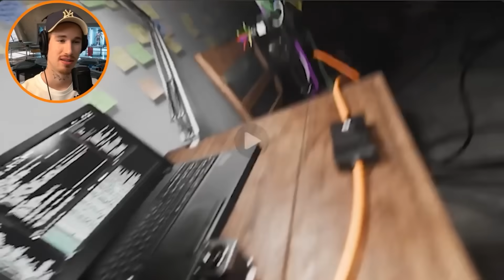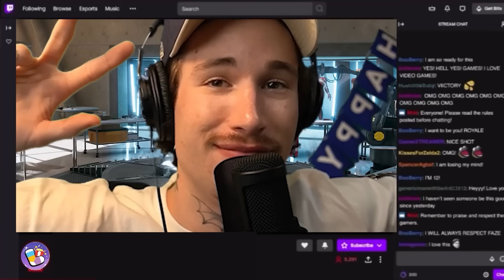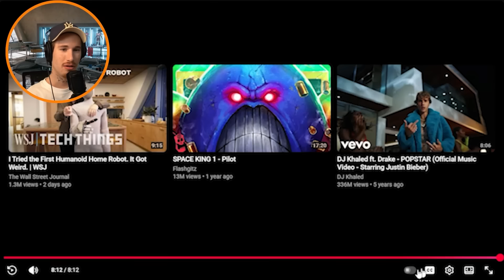They Made a Self-Aware Robot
follow me or I will eat your toes

Business business? or problem with copyright?